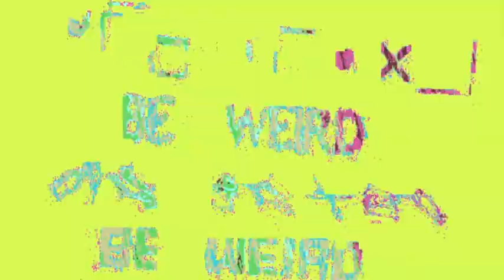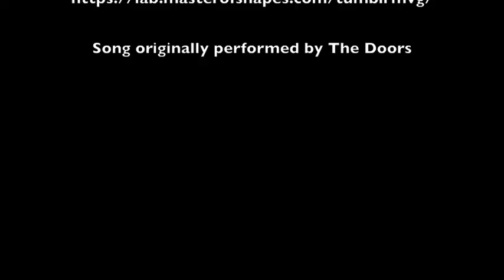People Are Strange (Stripped Version) [Cover of the Doors]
All instruments & vocals performed by Kevin T. Shedaker
Song originally performed & written by The Doors.

I do not claim to own any of the visual material contained herein.

Like the song? Download it for free here!

or the version with drums here

or if you prefer you can download it from Bandcamp as well!